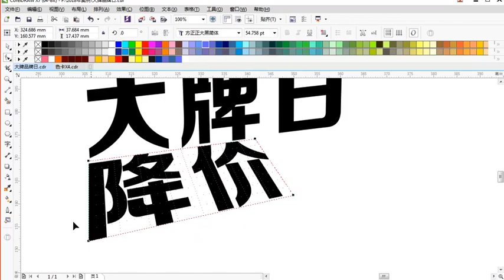CorelDRAW 2021 Full Tutorial for Beginners 初学者完整教程 #730